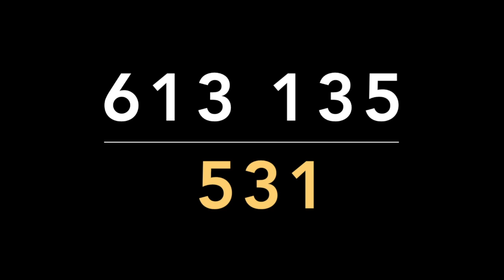REGALO DE MIGUEL SALAZAR 02 DE MARZO